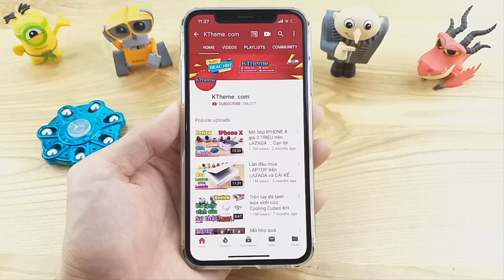Trên tay tấm chống ám khói hữu ích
Review tấm chống ám khói rất hữu ích cho các gia đình, tránh làm hỏng trần nhà, tránh làm bẩn và trang trí đẹp cho trần nhà của bạn.